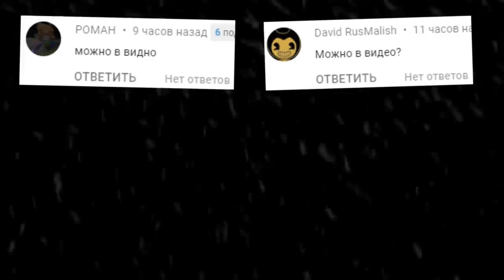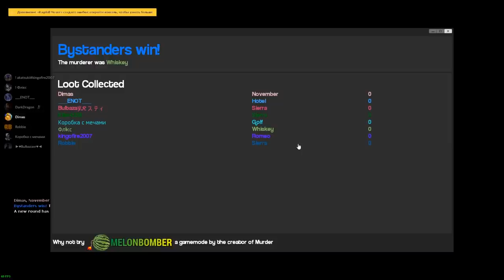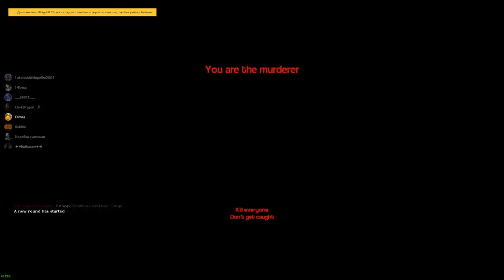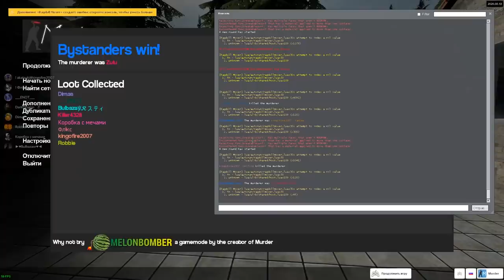УБИЙЦА СРЕДИ НАС РЕЖИМ MURDER В Гаррис мод ► Garry's Mod